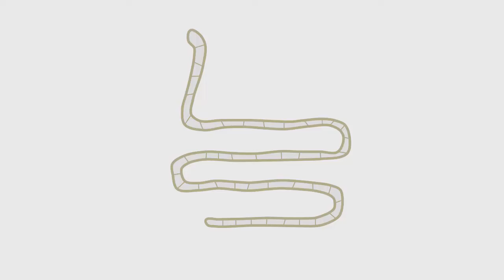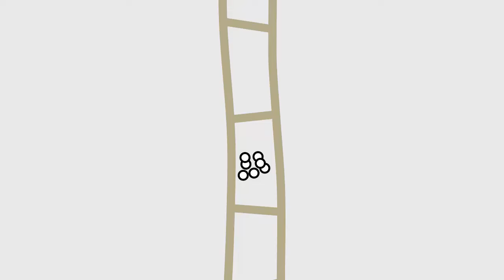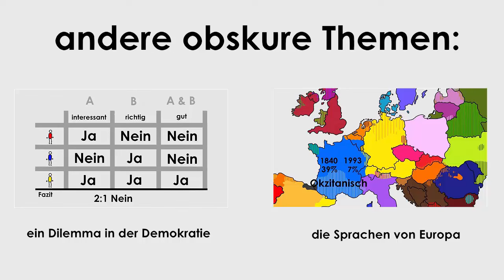Eier, Finnen, Arschkriecher - Bandwurmfortpflanzung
Wie pflanzen sich Bandwürmer fort?
Wir betrachten den Lebenszyklus des Schweinebandwurms Taenia solium.